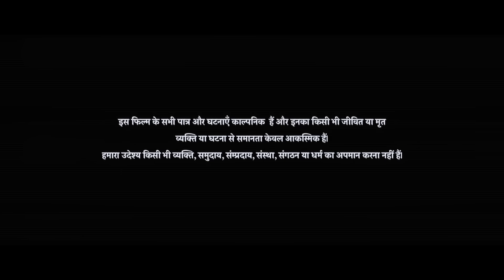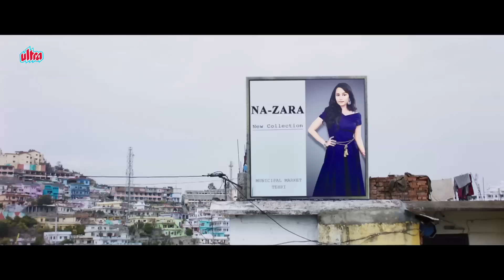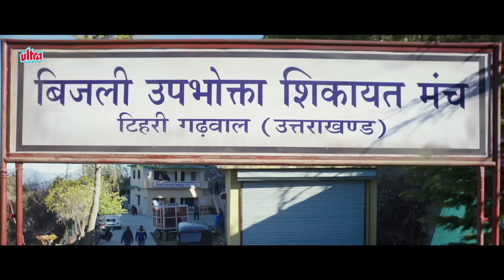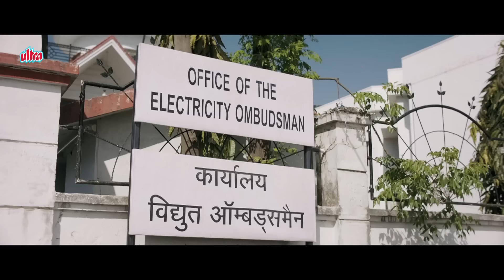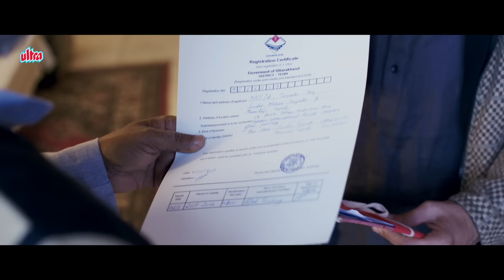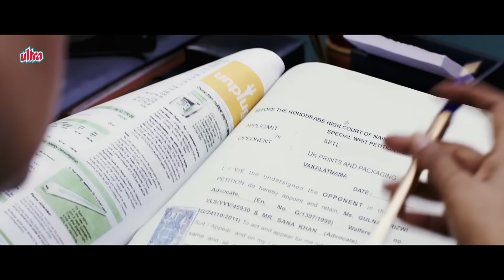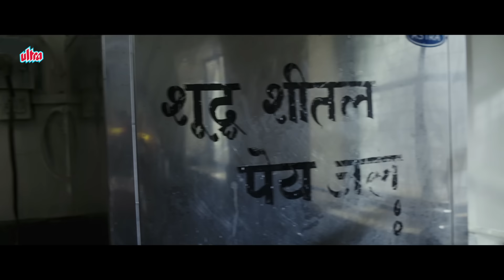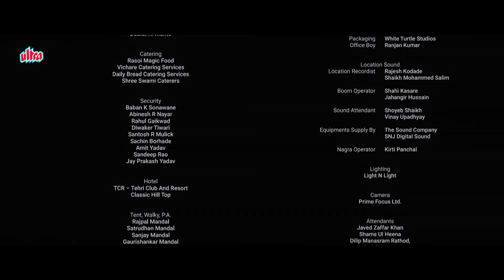Batti Gul Meter Chalu Full हिंदी मूवी With English Subtitle - Shahid Kapoor, Shraddha Kapoor - HD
Batti Gul Meter Chalu (2018) is a comedy-drama film directed by Shree Narayan Singh and produced by Bhushan Kumar, Krishan Kumar, and Pranay Chokshi, featuring Shahid Kapoor, Shraddha Kapoor, Divyenndu, Yami Gautam, Farida Jalal, Sudhir Pandey.

The story revolves around three childhood friends, S.K. Pant, Lalita "Nauti" Nautiyal, and Sundar Mohan Tripathi, who live in Tehri, Uttarakhand. S.K. is an unscrupulous lawyer making money from out-of-court settlements, while Nauti is an over-the-top fashion designer. Sundar runs a printing press and faces a huge electricity bill, which leads to tragic consequences. The film follows the aftermath of this incident, leading to a courtroom drama and a social awakening about the issues of inflated electricity bills and corruption in rural India.

It's a thought-provoking film with a strong message about societal issues.

➡ Film : Batti Gul Meter Chalu.
➡ Film cast :
Shahid Kapoor as Sushil Kumar Pant (SK)
Shraddha Kapoor as Lalita Nautiyal (Nauti)
Divyendu Sharma as Sundar Mohan Tripathi
Yami Gautam as Gulnaar Rizvi

➡ Crew:
Producer: Bhushan Kumar, Krishan Kumar, Nitin Chandrachud, Nishant Pitti
Enjoy Your Movie With Subtitles 💥